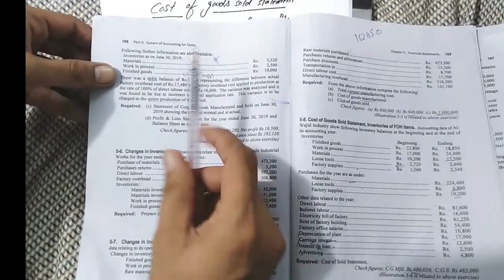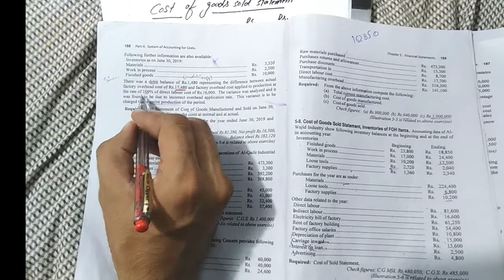Lecture#4 Cost accounting CH#5 FINANCIAL STATEMENT (CGS)||Question#5||ADP||B.COM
Debenture:-                                   shorturl.at/lnsW9
   Labour                                         shorturl.at/dhiR6
channel url:-                                  shorturl.at/acRZ0
FACTORY OVERHEAD                 shorturl.at/qAOX6